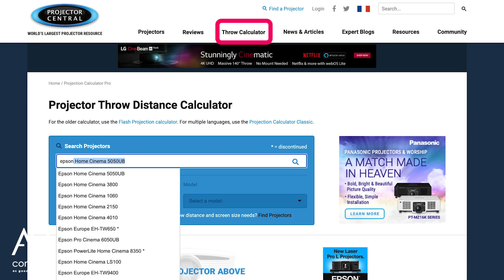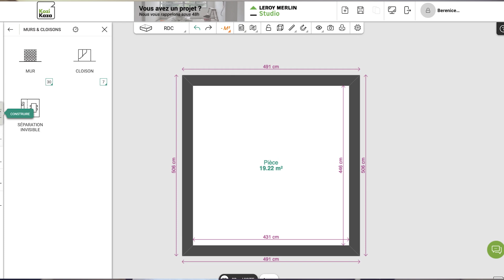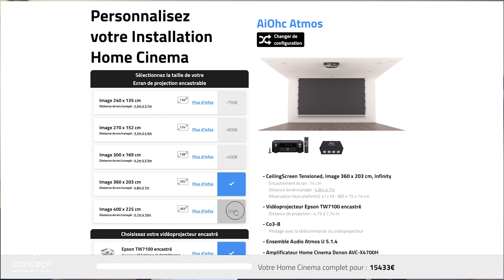Les 5 outils pour préparer votre Home Cinema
0:00:00 Préparer un projet home cinéma.

0:00:41 Le type d'installation qu'on réalise chez AV Concept Products.

0:01:00 Premier outil : projectorcentral.

0:01:53 Deuxième outil : Audioholics.

0:02:24 Troisième outil : Kozikaza

0:03:17 Quatrième outil : Lucidchart.

0:03:58 Dernier outil : notre configurateur AiOhc